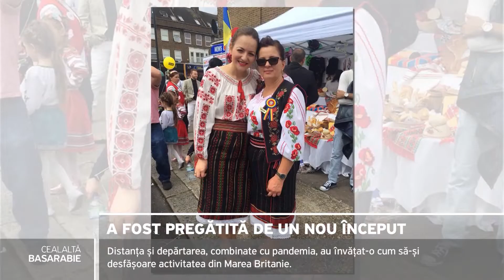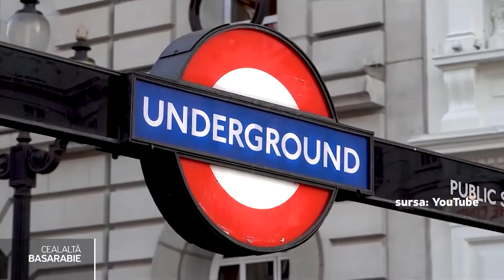Cealaltă Basarabie, ediția din 03.06.2022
"Cealaltă Basarabie" este un program special dedicat în exclusivitate diasporei, în care sunt abordate pe larg subiectele de interes ale cetățenilor moldoveni emigrați peste hotarele țării. Emisiunea tratează problemele pe care le întâmpină comunitățile de moldoveni din toată lumea, provocările acestora și relatează totodată poveștile lor de succes.